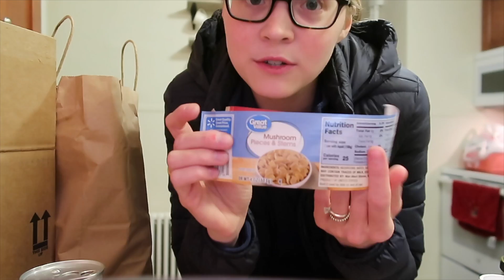PICKING UP OUR SPECIAL GUEST & SHORT LUNG UPDATE! (1.15.18)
Peter's brother came to visit & Mary gives a update on her lungs!